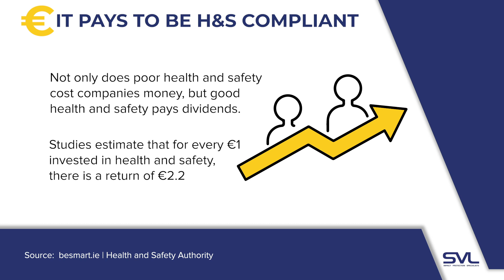It Pays To Be H&S Compliant